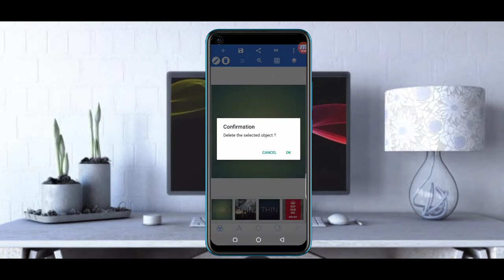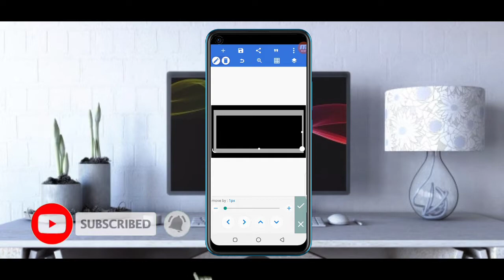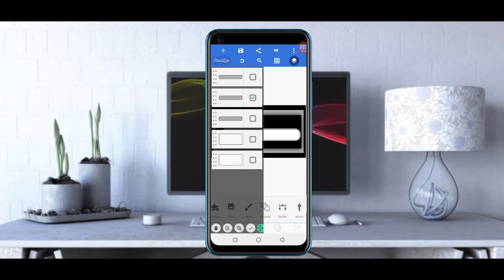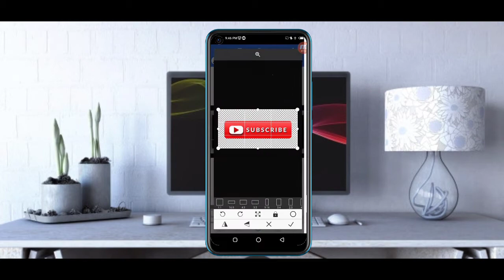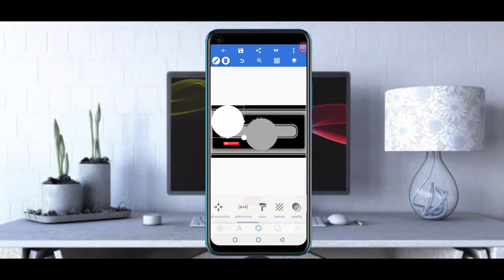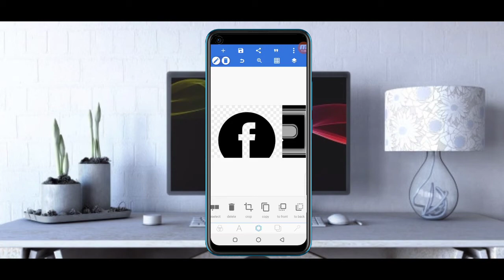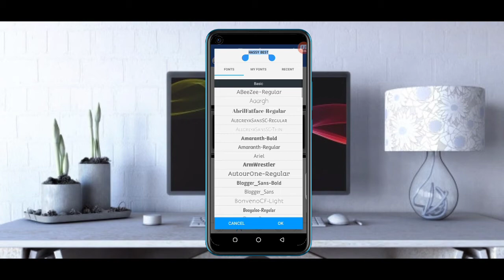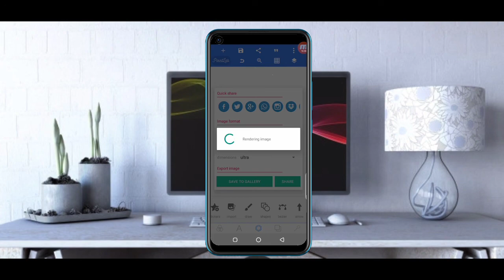How To Make a YouTube Channel Banner On Smartphone Quickly Pixellab Tutorial 2021|2022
Hello and welcome to Hassy Best Youtube Channel. This video is on how to design a professional YouTube channel Art | YouTube Channel Banner using
your smartphone.

Make sure to watch this video to the very end in either not to miss any step.

Download And Use As Your Dimension

               DIMENSION
YouTube Channel Banner| Art

🧡Fill free to comment on your favorite tutorial the next video is for you ❤❤

🧡 Once again thank you so much for supporting my channel, and I will be giving you my best in this channel.

NOCOPYRIGHTSOUNG